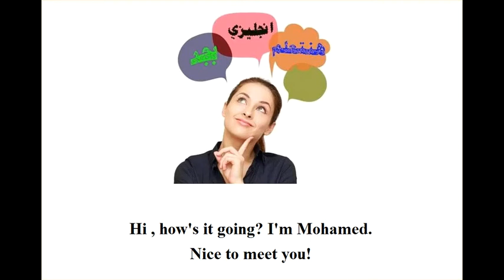تعلم الانجليزية بطريقة التلقين السمعي - الدرس الثاني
وقواعد الجرامر وهتلاقي هناك المحادثة المطلوبة من حضرتك انك تسجلها بصوتك تحت الفيديو

لو عندك أي استفسار ابعتهولنا
متنساش تعمل اشتراك في القناة ولايك على البيدج عشان يوصلك كل جديد

learn english through movies with subtitles,
learn english and have fun with extra english,
learn english and have fun with extra english (level 2),
learn english alphabet for children,
learn english and have fun with extra english (level 1),
learn english by song,
learn english by watching movies,
learn english for baby,
learn english for arabic speakers,
learn english grammar - beginner - lesson 1,
learn english grammar full,
learn english high level,
learn english hello class,
learn english health,
learn english is easy - oxford english,
learn english intermediate,
learn english phonetics,
learn english past tense,
learn english part 1,
learn english pre intermediate,
learn english prepositions,
learn english with let's talk - free english lessons,
learn english with story,
learn english youtube,
learn english introduce yourself,